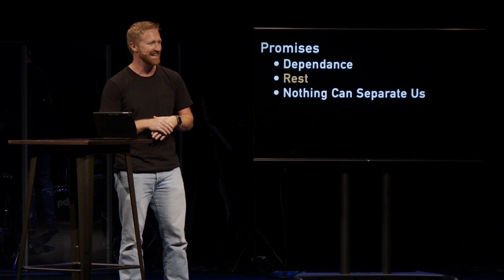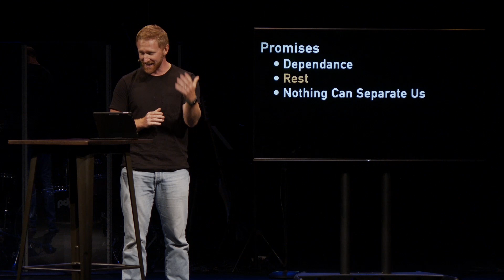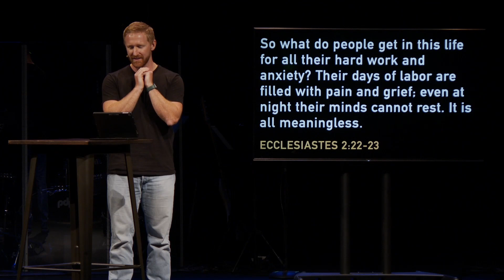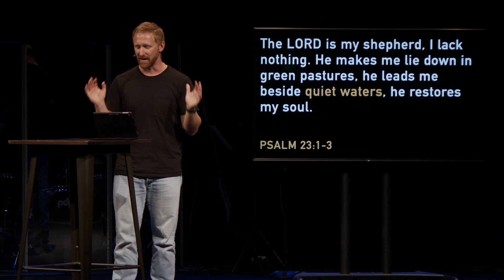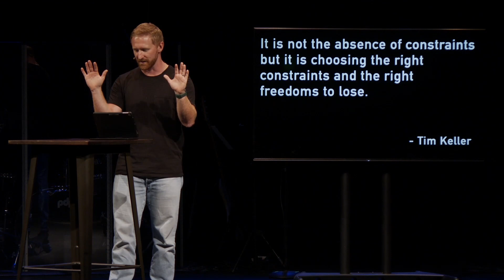Promises-Week 3: Rest [Taylor Hunt]